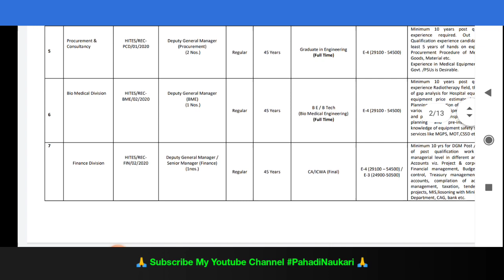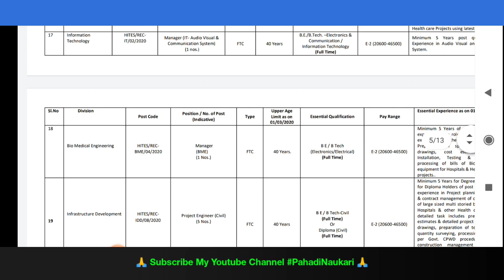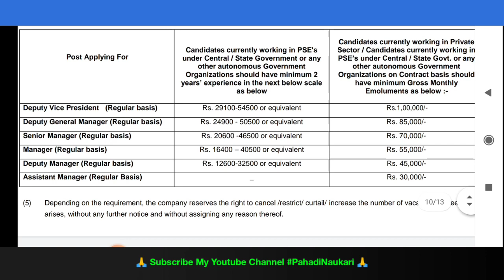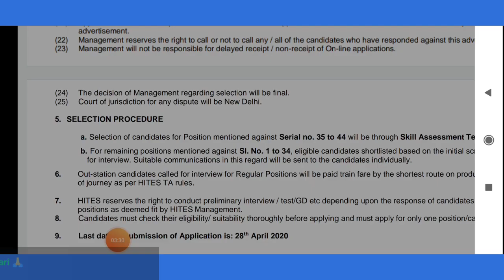Different vacancies in HITES